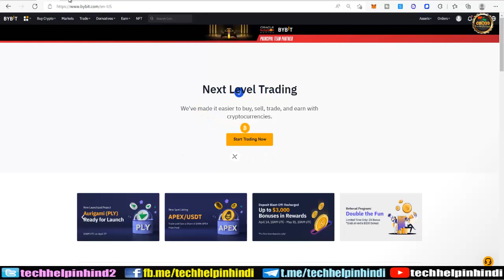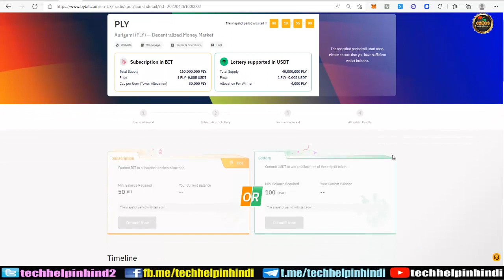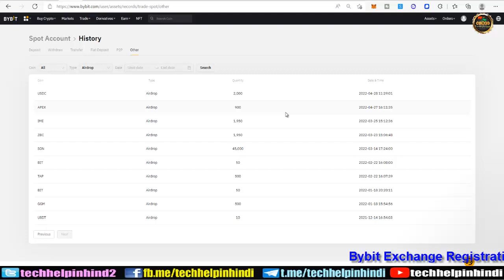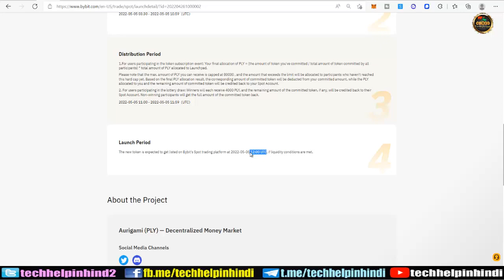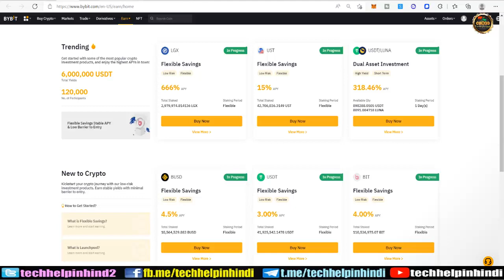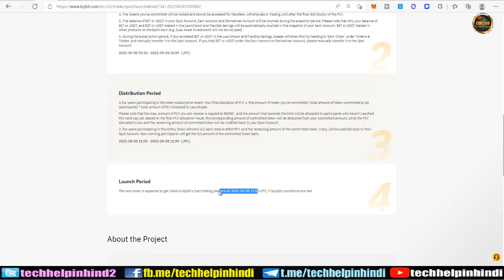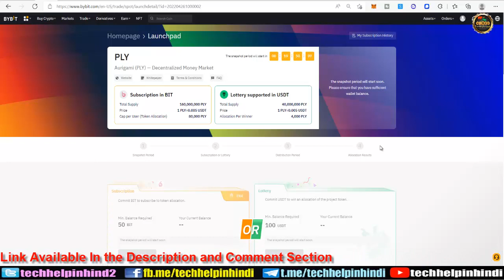How to participate in PLY token sale in Bybit launchpad - कितना USDT ओर BIT टोकन होल्ड करना होगा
How to participate in PLY token IDO in bybit launchpad - कितना USDT ओर BIT टोकन होल्ड करना होगा | Aurigami token sale on bybit Launchpad

Friends, is video me apko bybit Launchpad par 12th project Aurigami (PLY) token sale jo ki 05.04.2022 ko list hone ja raha hai.. Isme kaise participate karna hai or kitne BIT token or USDT tokens holding se PLY milenge or kya kya condition rahegi isme part lene ke liye. aap listing ke baad kab or kitne price par sell karke instant profit book kar skte ho ki puri detail di gyi hai or mere kya target rahne wale hai is coin ke liye. I hope ye video bahut helpful rahega aap sabhi ke liye.

Earn Up To 15% USDT Staking Reward in Flexible Savings – Withdraw anytime – Bybit Earn Full tutorial live

Crypto Tax almost 40% in India | Fayda Hoga ya Nahi - Tax dene ke baad kya bachega - अब क्या होगा? Full Calculation + Solution

WORK FROM HOME | BEST ONLINE JOB | LEARN & EARN 10K TO 50K | GENIUNE INCOME | EARN MONEY ONLINE BY WAZIRX LEARNING PROGRAM